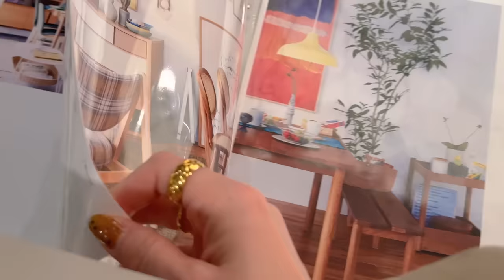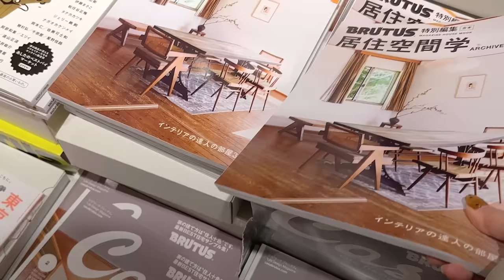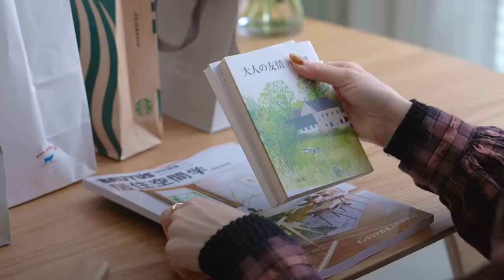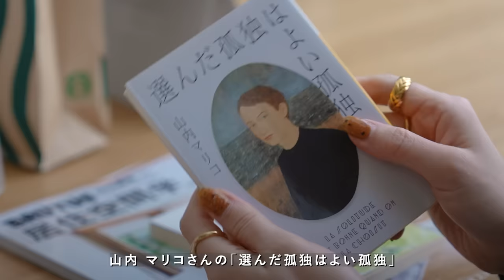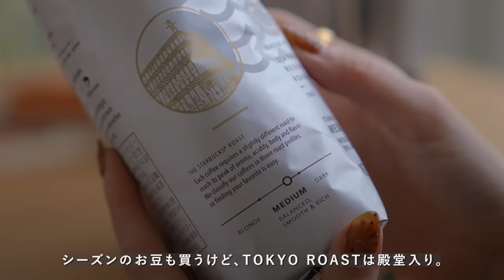6:00起きの朝活ルーティン｜好きな自分でいるための習慣とマインド｜週末ショッピングと購入品紹介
[ 運動して、身体に良いものを食べて、お出かけをする朝のルーティン🌤️ ]

毎シーズンオリジナルイラストのスマホ壁紙を配布しています

🌤️Rakuten Room
使用アイテムをまとめています

adidas カラーフェード ハーフジップ ウインドブレーカー

✍️チャプター
00:28 起床、朝支度
02:05 水分補給
02:39 朝ジムの準備
03:28 ジムから帰宅、小掃除＆栄養補給
04:33 読書と香りの記録
05:51 朝食準備
12:47 メイク、お出かけ準備
14:23 友人に花束を
15:34 ルミネショッピング
17:54 美容院でカット＆カラー
17:54 帰宅
18:49 購入品紹介
24:04 おまけトークコーナー、NIKOのティールーム